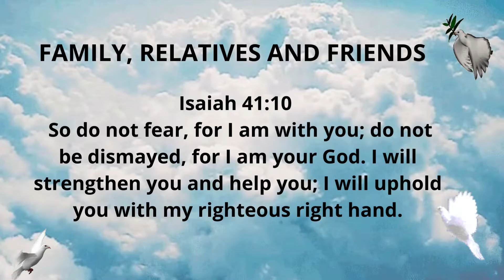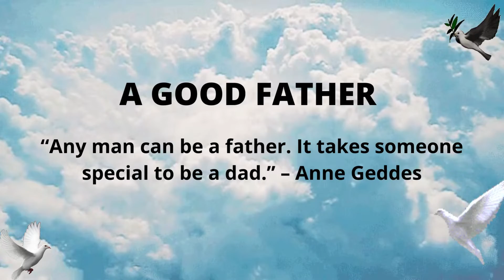Tribute to Tito Cesar